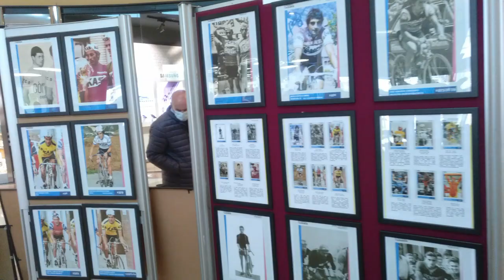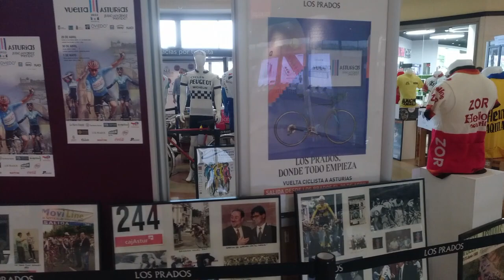Jornada previa Vuelta Asturias 2022